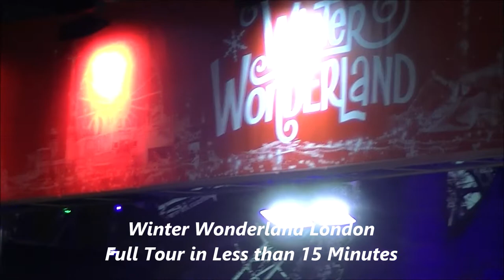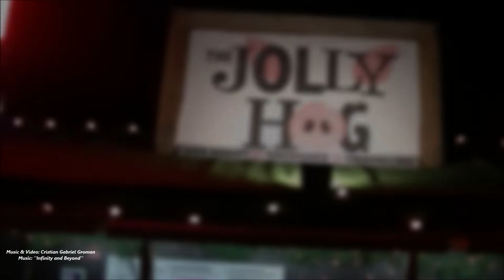Winter Wonderland London Full Tour in Less than 15 Minutes!